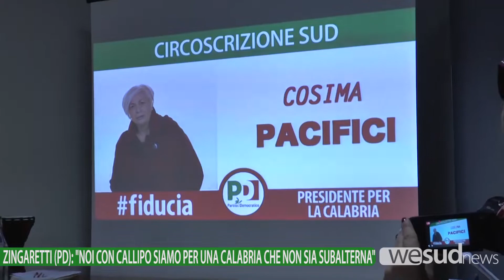ZINGARETTI PD "NOI CON CALLIPO SIAMO PER UNA CALABRIA CHE NON SIA SUBALTERNA"